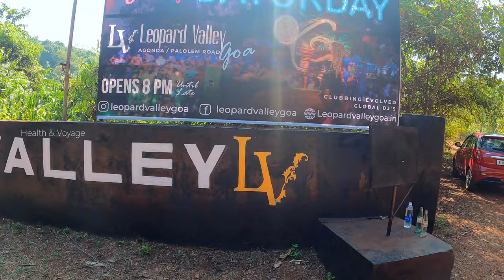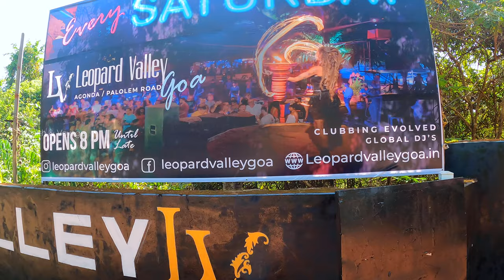SECRET BEACH IN GOA BUTTERFLY BEACH STILL A HIDDEN PARADISE? How to Reach | Trek Guide | Goa Vlog-3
BUTTERFLY BEACH Goa Malayalam Exploring Goa 02 - Agonda Beach The Best Place for Beach Stay

Agonda Beach, Butterfly & Honeymoon Beach | Paradise of South Goa | Goa After Lockdown | Goa Ep : 2

I hope all of you are doing great. Today  I'm sharing the second part of Goa Series. In this vlog I have shared Agonda Beach, Butterfly Beach, Honeymoon Beach & Palolem Beach.

SOUTH GOA AGONDA SEA FACING LUXURY ROOM GOA best BEACH HUTS

Butterfly Beach Goa | Hidden Beach in Goa | Blue Water Beach in Goa | How to Reach | Location - Travel Vlog | Best Beach in the India

Butterfly​ Beach
Butterfly Beach Goa
Colva Beach

DM For Paid Promotions
Marketing Products

Equipment used in Health & Voyage :

We found the best secret beach in Goa. In this video we take you along to Butterfly beach, which is one of the top beaches in Goa. If you are looking to escape the more busier beaches like Palolem to Agonda and Colva beach then butterfly beach is one of the most private beaches in Goa. We started the day by visiting Netravali Bubbling Lake and if you are looking for places to visit in Goa this place is worth checking out.

This Secret beach in Goa else Know as Butterfly beach is an amazing beach for its beauty and calmness. This is a less explored beach as it is deep inside you have to trek or take a boat from Palolem to reach here. If you are ever visiting south Goa butterfly beach is a must visit place that you should not miss

butterfly beach goa
BUTTERFLY BEACH, GOA
Butterfly Hidden Beach
BUTTERFLY BEACH, GOA | Butterfly Hidden Beach | Trek | How to Reach | Butterfly Blue Water beach
PRIVATE BEACH In Goa India | Butterfly Beach Goa
Exploring Butterfly Beach
Must visit place in Goa
SECRET BEACH IN GOA
agonda beach goa malayalam
Agonda Beach
BEST BEACH IN GOA |
Paradise of South Goa
Goa After Lockdown
Agonda Paradise
South Goa
goa malayalam vlog
Goa After Lockdown 😲
Goa beach
Goa after lockdown Malayalam
Goa Malayalam vlog
Goa malayalam
GOA TRIP AFTER COVID
budget trip
TOURISTS ATTRACTIONS OF GOA
GOA VLOG
Private Beach Only For Foreigners
Anjuna Beach
North Goa Vlog
Baga Beach Goa India
Goa Beach India
Agonda Beach, Butterfly Beach & Honeymoon Beach | Paradise of South Goa | Goa After Lockdown
Todays Topic :Agonda Beach, Butterfly & Honeymoon Beach | Paradise of South Goa | Goa After